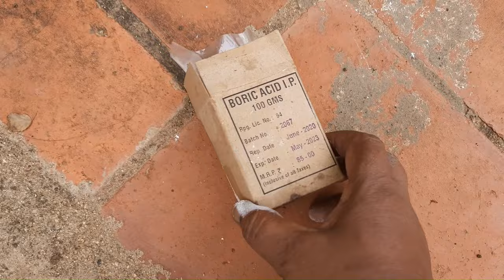வெட்டுக்கிளி வீட்டில் உள்ள பொருட்களை வைத்து கட்டுப்படுத்துவது எப்படி? How to control Grasshopper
How to control grasshopper in terrace garden in Tamil . How to protect plants from grasshopper . Homemade recipe to control grasshopper . How to prevent grasshopper from terrace garden in Tamil  . Simple homemade insectide in Tamil . Best pesticide to prevent grasshopper in maadi thottam . Pesticide for vettukili in tamil .